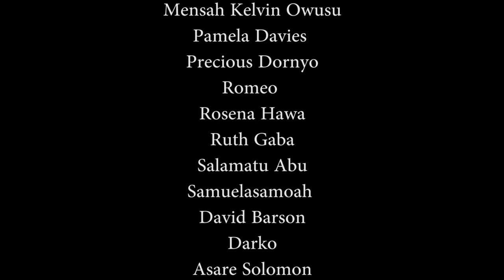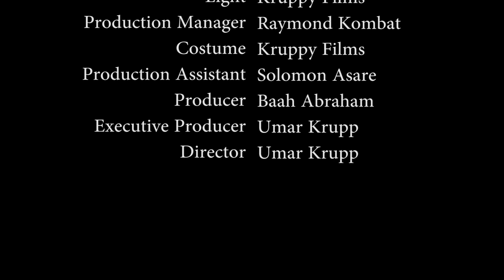OPANA WEB SERIES SO2 EP3 ESI HAMMOND/ KALSUOME SINARE/ UMAR KRUPP/ROSELYN NGISSAH